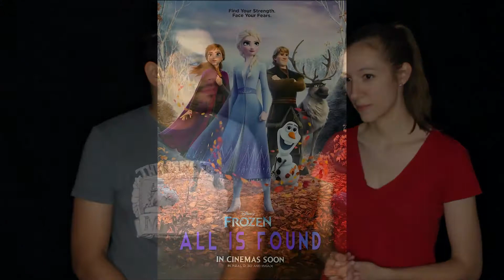COMING UP WITH BETTER TITLES THAN "2" | Man vs. Wife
Mikrra and Veeky face-off their alternate takes of movie sequel titles. Because just putting a "2" at the end of the title is just lazy.

Man vs. Wife is a show on this channel where Mikrra and Veeky try to outdo each other based on a category meant to stimulate their creative minds in a fun competition!